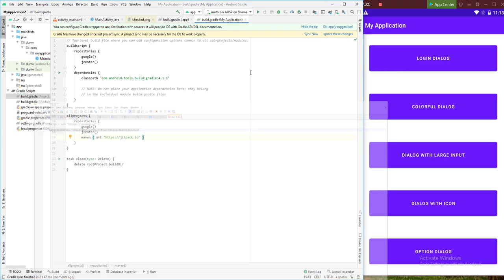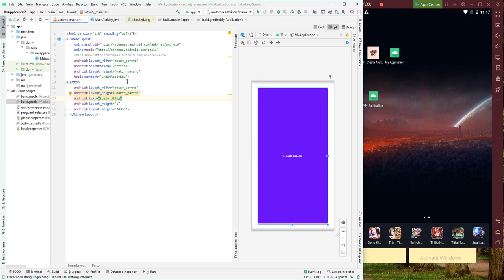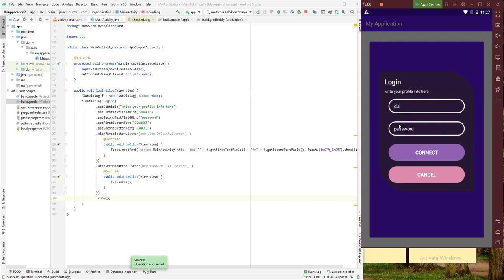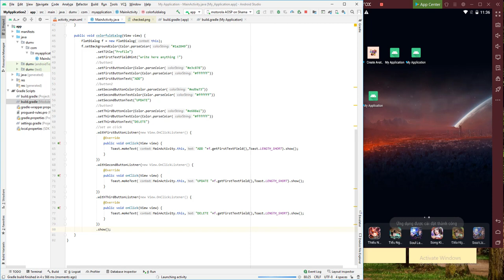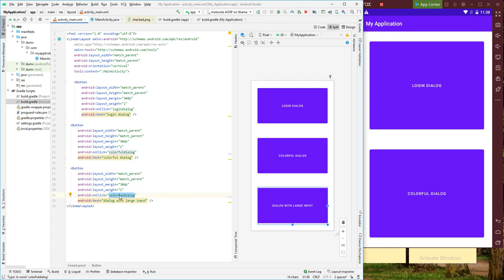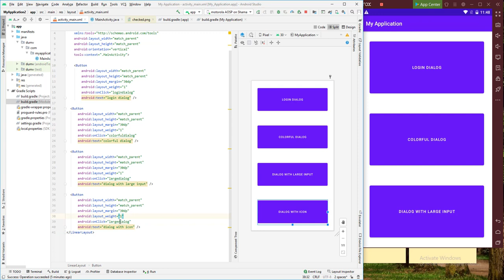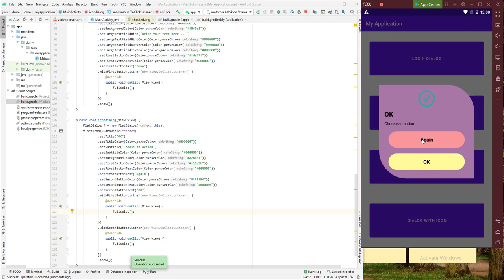Android Studio Create Flat Dialog Beautiful